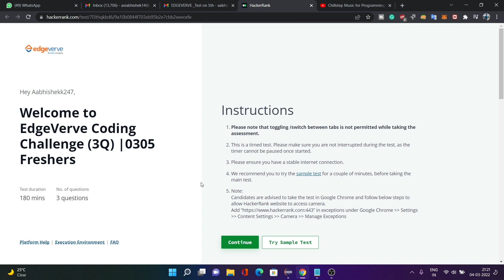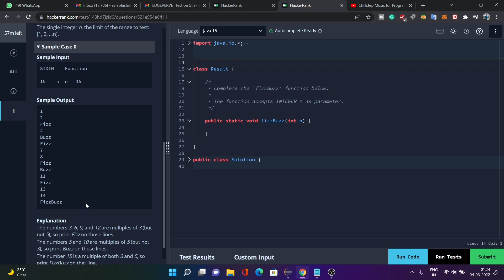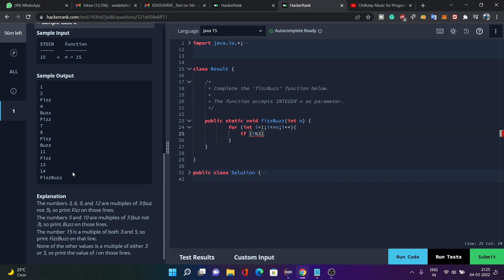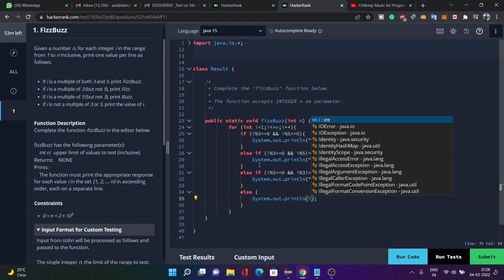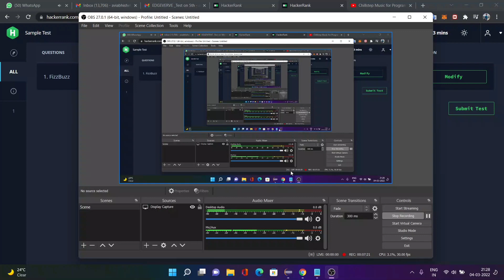Edgeverb Hackerrank test Questions with solutions | Solving sample Question | Concept x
Edgeverb Hackerrank test Questions with solutions | Solving sample Question

edgeverb programing questions with solutions | This is the sample Question
if you want then comment down i will upload solution of edgeverb actual questions with solutions.